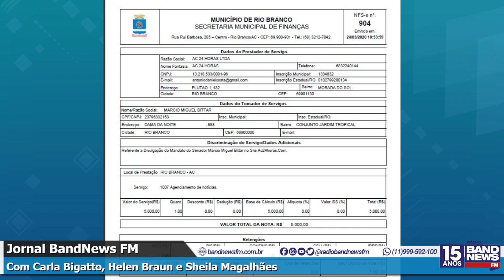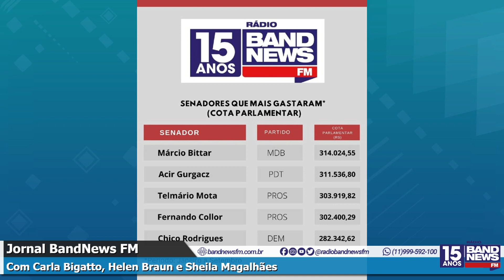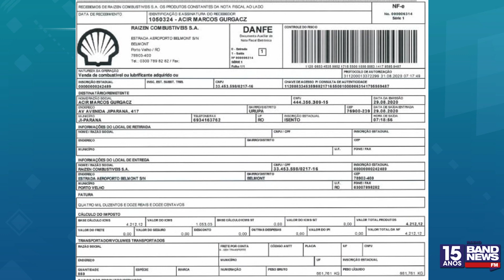Relator do Renda Cidadã é o senador que mais gastou em 2020